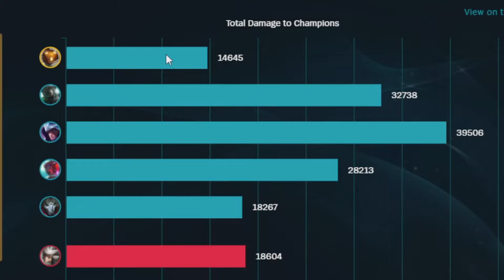LEAGUE OF LEGENDS | PART 13 | MARATHON | BARD (CZ)